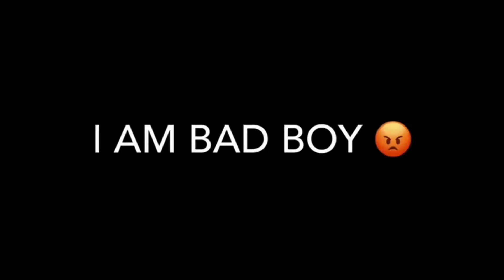Chal Nikal Phale Fursat Mein Attitude Shayari l iMovie Black Screen WhatsApp Status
Friendship green whatsapp status, friendship best green shayari, best friendship shayari green screen status, I movie friendship green screen status, New famous friendship green status video green screen status

Parents sad Shayari green screen status I movie new sad Shayari green screen status, New famous sad shaya

kgf 2 ringtone song,